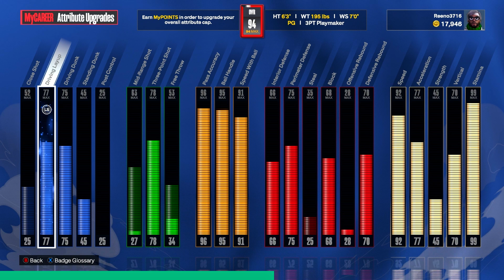The ONLY pure playmaker you need in NBA2k24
After leaving for over a month I'm finally back; and to make up for my absence I'm getting straight to it by releasing my pure playmaker build.

This is the most accurate pure playmaker in nba2k24 and is the most similar to pure playmakers in past 2k games.

Chapters
00:00 - Intro
01:00 - Build
06:56 - Intro end
08:21 - Gameplay
19:28 - Outro

If you enjoy the video a like and sub is appreciated and I hope you stick around to see the 2k videos and new games coming in the future.

Gratitude Loop - HATAMITSUNAMI
Still on my mind - Sarah the Instrumentalist